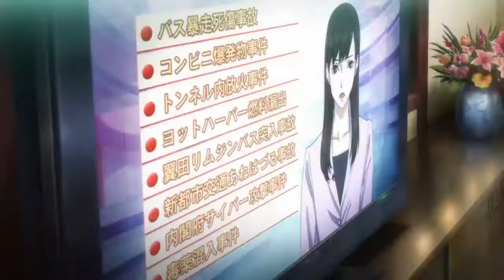Persona 5: Episode 150: Akechi's inner power- Robin Hood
Welcome to the world of Persona 5, seeing as the anime was awful let's share with you the true joy of the actual game, trust me you'll love it too...

Song: Studio Yuraki's full version English cover of The Millionaire Detective Balance: UNLIMITED Ending  "Welcome My Friend"